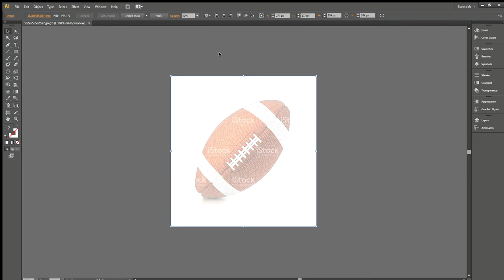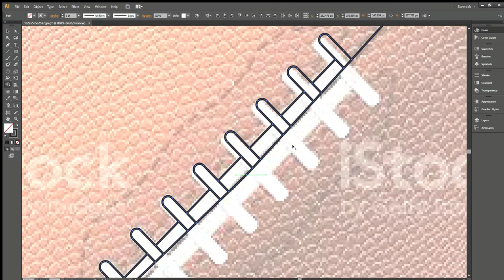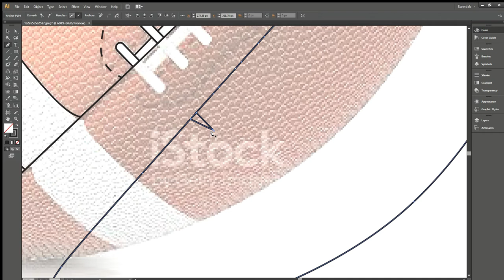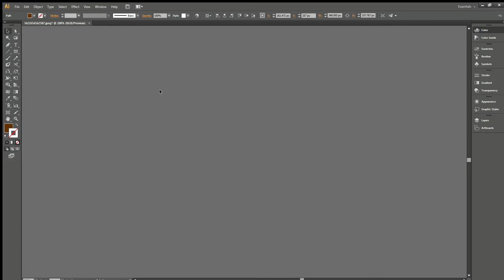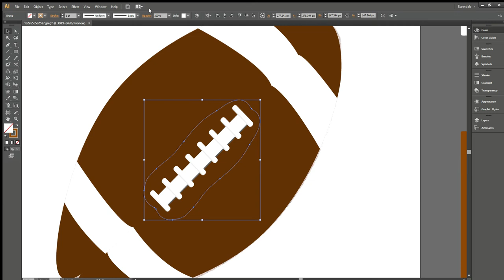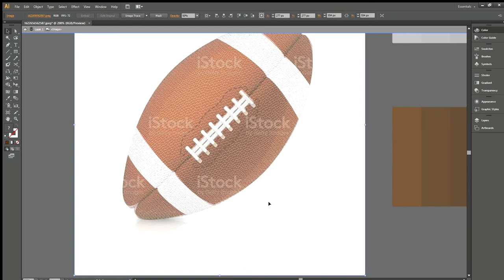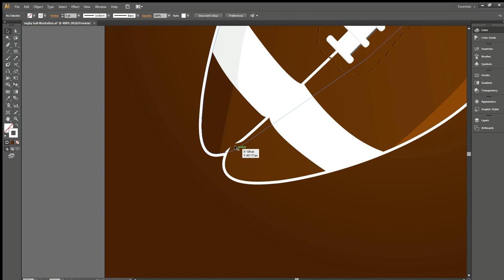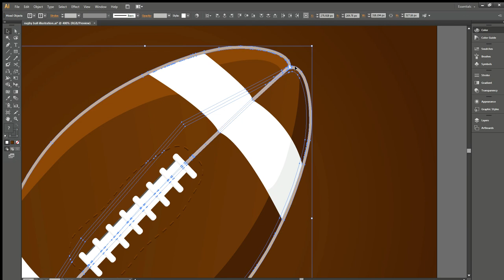Rugby Ball Illustration In Adobe Illustrator || AnuragCreates || American Football SpeedArt Ep- 3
HOW I MADE A RUGBY BALL ILLUSTRATION IN ADOBE ILLUSTRATOR